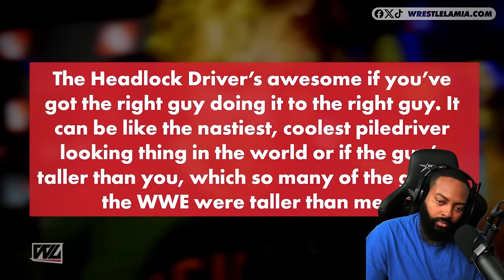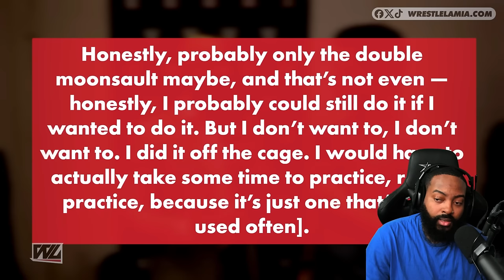ROSS REACTS TO WWE FINISHERS THAT HAD TO BE INSTANTLY CHANGED